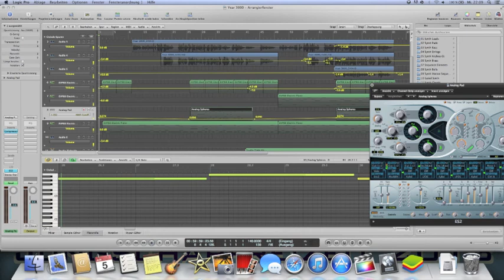Busted - Who's David - (Walter Schimon Cover)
Beschreibung:

Hi Leute

hier ein Lied welches mir persönlich sehr gut gefällt:)
Ich habe gecovert und ich hoffe es gefällt euch.

Für mehr Songs und Cover schau in unseren Kanal rein!